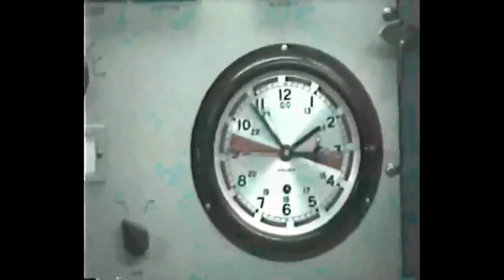a Rescue Beginning 1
Beginning of the rescue of the crew of the Golden Park by the crew of the USNS Sealift China Sea. Video and narration by Radio Officer, Mr. Pearce.